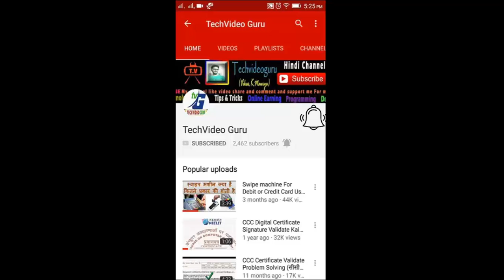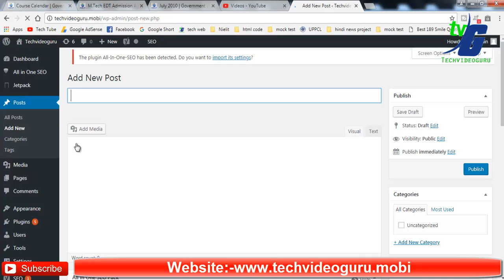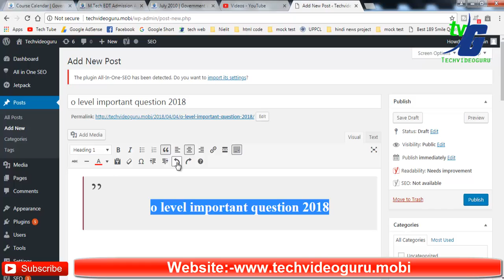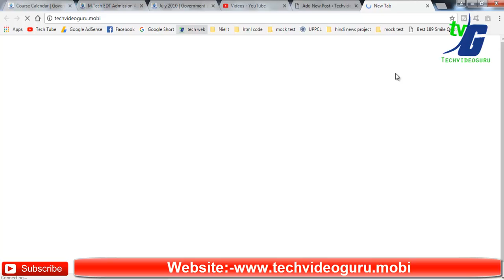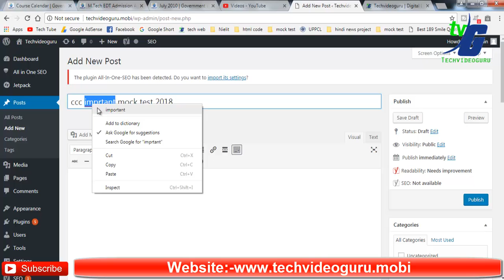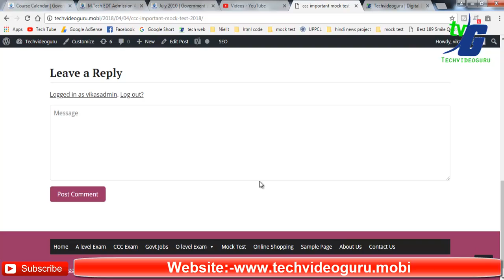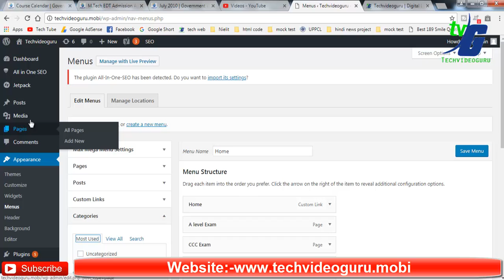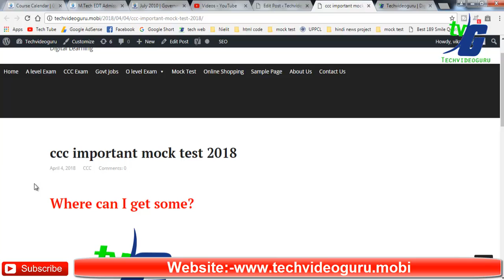How to add post & Category Web Series 6 Add Post and Category Free Full Process For Beginner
Web Series 6 Add Post and Category Free Full Process For Beginner

Namaskar dosto is video me maise aako batay hai ki kaise aap apne wordpress dashboard me kaise post and category ko edit kr sakte hai kaise post or category ko add kar sakte hai or usko edit kar sakte hai bin apy kiye hue to aasha karte hai aapko sab samajh me aa gya hoga thank you for watching.

How To Get Lifetime Hosting for Free Domain & Hosting Free Full Process For Beginner In Hindi

2010- O Level Introduction to ICT Resources (M-4.3-R4)

2010- O Level Application of .NET Technology (M4.I-R4)

computer awareness

computer fundamental

__/LINKS\_